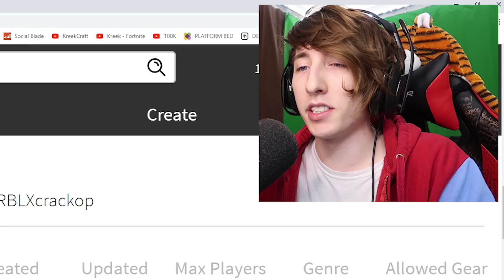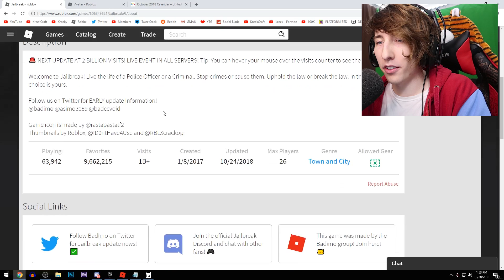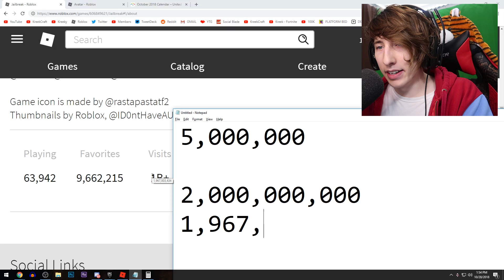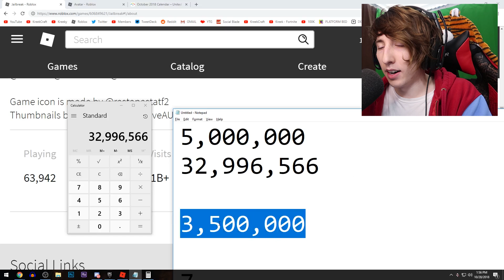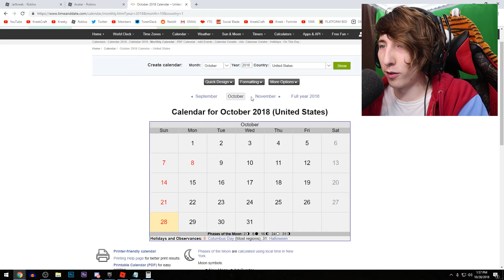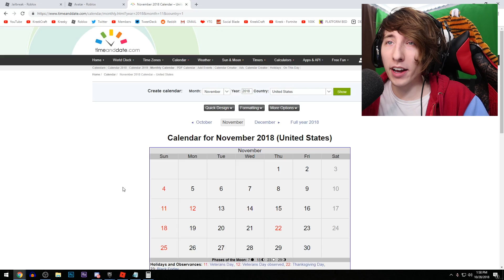VOLCANO WILL ERUPT ON *THIS* DAY! | Roblox Jailbreak New Update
The Roblox Jailbreak VOLCANO will ERUPT on THIS day! Using math I figure out when the new Jailbreak update will release and when the Jailbreak volcano will erupt